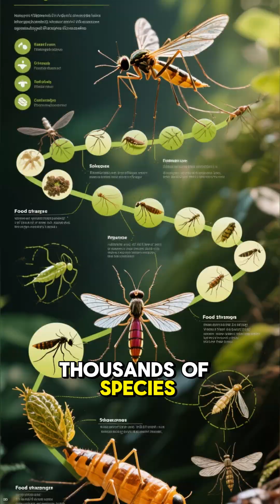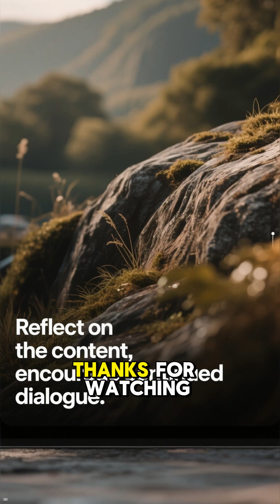What If We Killed Every Mosquito on Earth?